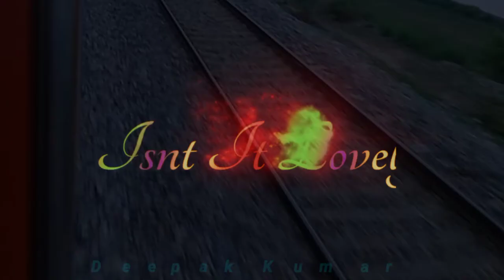Song 2022 New status Thank You For Watching